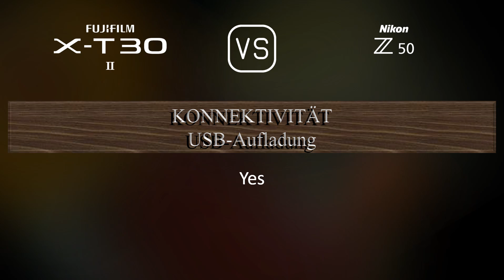Fujifilm X-T30 II vs. Nikon Z50: Ein Vergleich der technischen Daten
Dieses Video gibt einen Überblick über die Fujifilm X-T30 II und die Nikon Z50 in einem parallelen Technikdatenvergleich (comparison of specifications). Vielen Dank fürs Zuschauen.

00:25 EINFÜHRUNG
00:33 KAMERAGEHÄUSE
00:40 BILDSENSOR
01:01 BILD
01:16 OPTIK & FOKUS
01:41 BILDSCHIRM
01:58 SUCHER
02:13 FOTOGRAFISCHE FUNKTIONEN
03:06 VIDEOGRAFISCHE FUNKTIONEN
03:20 SPEICHERUNG
03:24 KONNEKTIVITÄT
03:49 ALLGEMEINE ANGABEN
04:07 SONSTIGE FUNKTIONEN